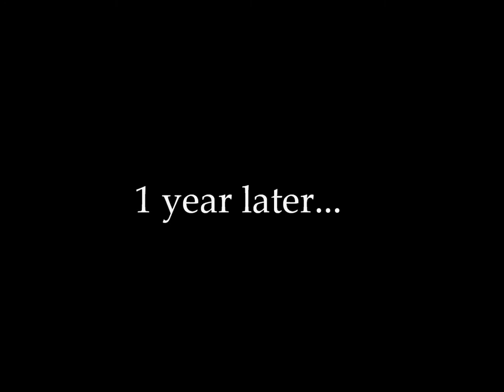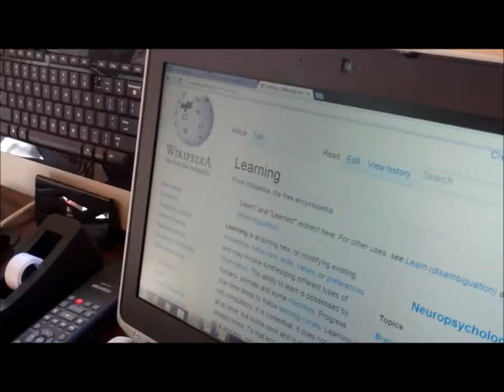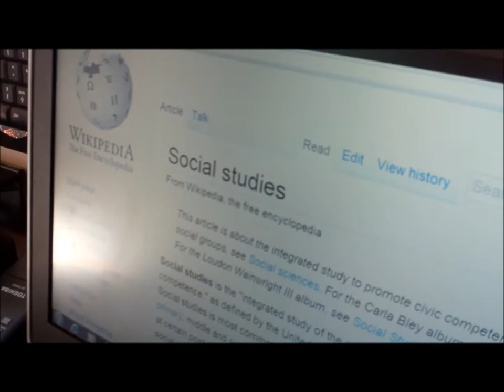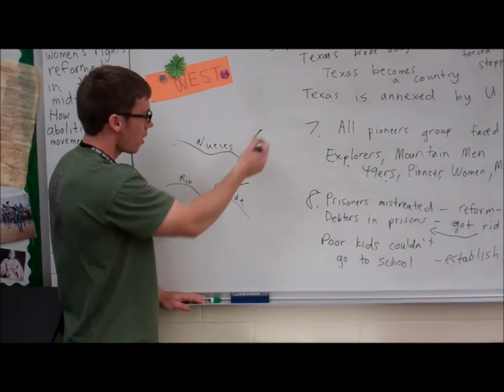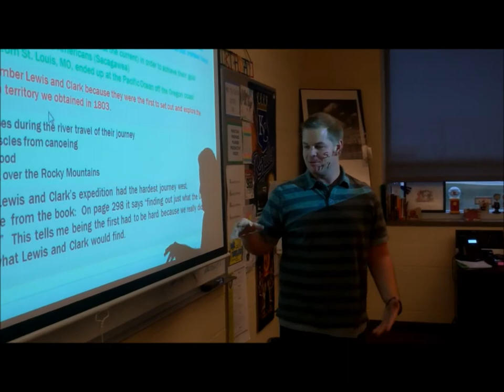Mr. Beat vs. Dr. Taylor- The Wolverine Cup 2012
The second annual Wolverine Cup goes down Wednesday, December 19th. Will Mr. Beat defend his title?
A special thanks for all who helped make this video, especially Mr. Thomas, Ms. Beechner, Sara and MacKenzie.
Music in video:
"Farther" by Electric Needle Room
"We are the Champions" by Queen
"Everybody Hurts" by R.E.M.
"Lonely" by Akon
"Running on Empty" by Jackson Browne
"Natural One" by Folk Implosion